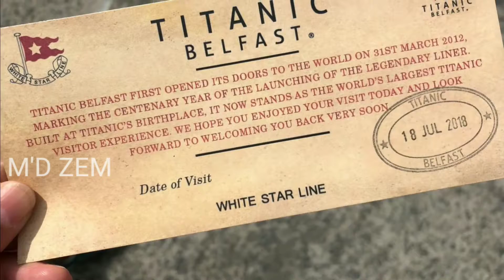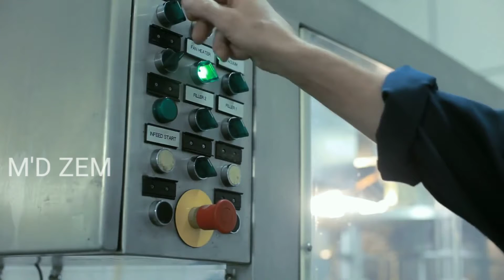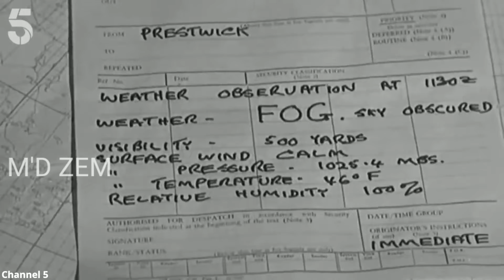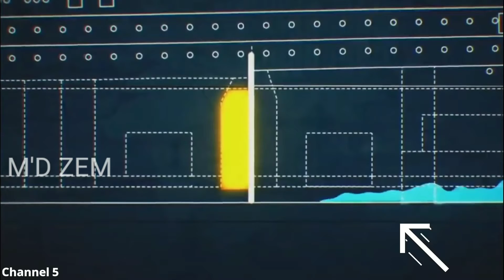6 Big Mistakes That Sank the Unsinkable Titanic _ M'D ZEM Speech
Welcome To Visiting For Us

6 Big Mistakes That Sank the Unsinkable Titanic
#___________________________________________Landmark Stories
Old Information
Old Story
Old Technology
Motivation Speech
Motivation Life
____________________________________________What Can I Do For living
What Can I Do For Future